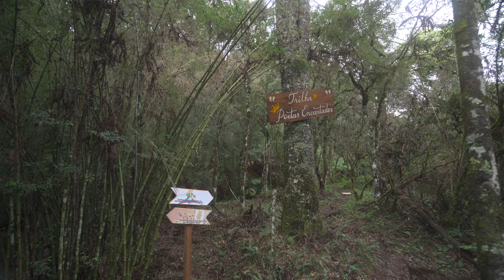Cabana Queen Lioness | EP11 | Magma Home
A cabana Queen Lioness foi construída na cidade de São Joaquim, SC. Uma característica marcante da cabana é o estilo arquitetônico, inspirada no formato de celeiros típicos. O pé direito duplo gera sensação de amplitude e a entrada de luz natural é favorecida por suas grandes aberturas. O local escolhido fica próximo a um riacho e mata nativa.

Produtos vistos neste vídeo
Peseira Maxi Tricot Cotton (algodão)

0:00 Introdução
0:44 Apresentação / Localização
1:55 Materiais
2:22 Planta baixa
2:40 Acesso a cabana / Interior
3:20 Sala de estar
3:45 Cozinha
4:08 Quarto
5:05 Sala de banho / Banheiro
5:30 Exterior